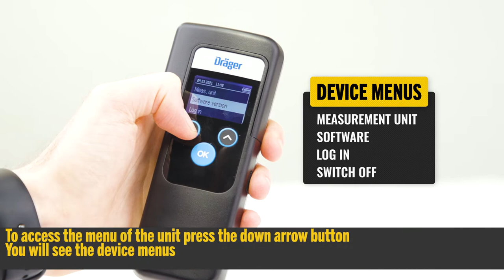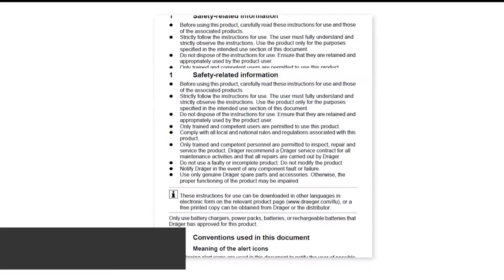Exploring the Menu of the Drager Alcotest 6000